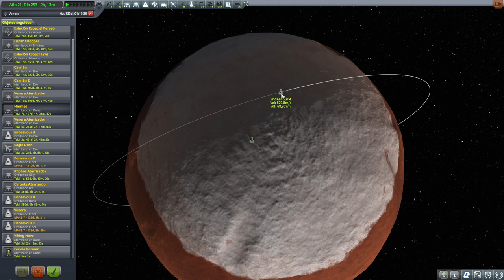Kerbal Space Program - Capítulo 575: Montes Polares (Castellano, Español)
Kerbal Space Program, o KSP para los amigos, es un videojuego de gestión y construcción de un programa espacial en un planeta llamado Kerbin. Como miembro de la raza de los Kerbals debemos poner toda nuestra habilidad para triunfar en la exploración de nuestro sistema solar y contribuir así
al crecimiento de la ciencia de nuestros pequeños amigos verdes.

Nos costó un montón, pero pudimos completar la carga del Hermes con todos los instrumentos que trajimos en la nave Viking. Ahora pondremos rumbo hacia los Montes Polares, uno de los biomas que queríamos visitar. Desde la órbita hemos visto que hay unos montes yendo hacia el norte, así que conduciremos nuestro rover hasta el lugar indicado para recoger los datos científicos.